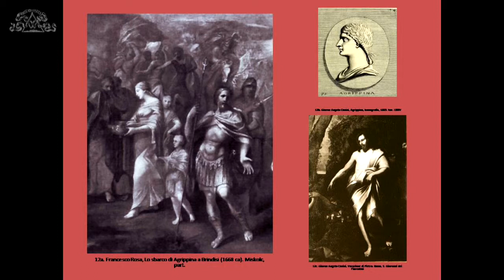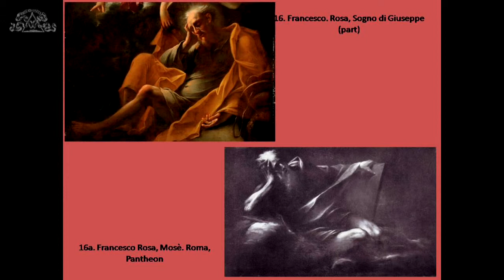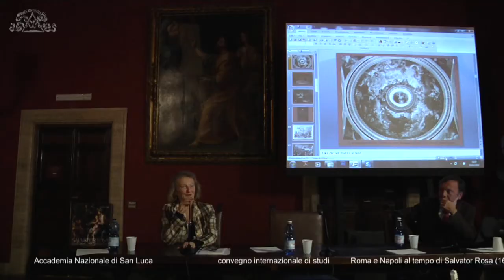15-12-2015 Salvator Rosa - Pomeriggio -5- Francesco Petrucci parte seconda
Nel IV centenario della nascita di Salvator Rosa, e in occasione della pubblicazione del volume Salvator Rosa (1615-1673) "pittore famoso" di Caterina Volpi (Ugo Bozzi Editore, Roma 2014),  l'Accademia Nazionale di San Luca, sotto l'Alto Patronato del Presidente della Repubblica, in collaborazione con Sapienza Università di Roma, dedica al celebre pittore un convegno internazionale di studi.